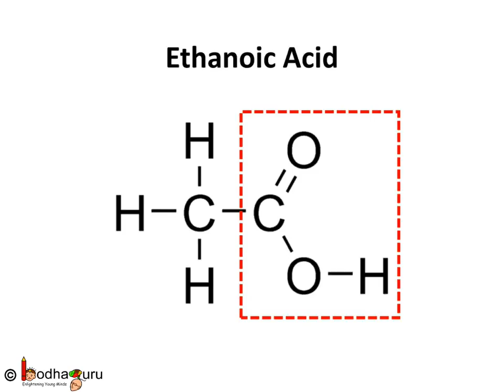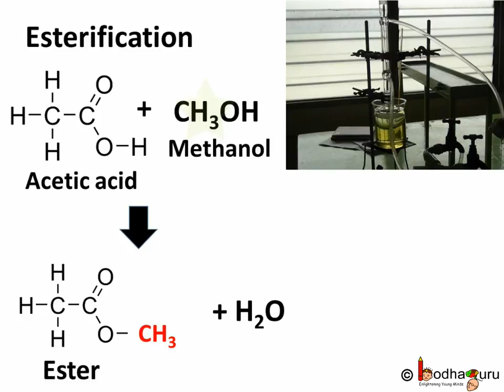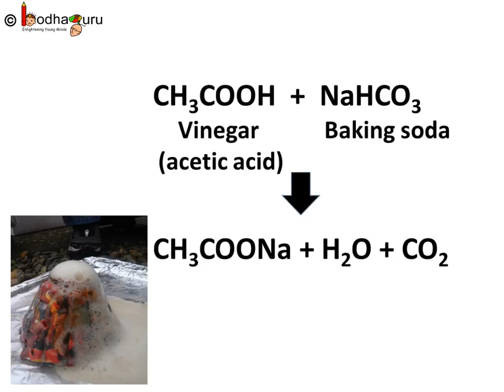कार्बनिक यौगिक – Basic Organic Compounds and Ethanoic Acid - in Hindi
This Hindi video explains the basic properties of a common organic compound – ethanoic acid.

Team BodhaGuru